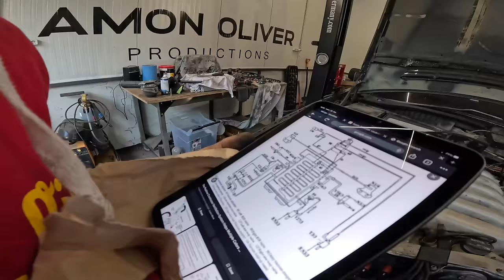Szívat az öreg Merci, de NEM HAGYJUK MAGUNKAT! - Check Engine Garázs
Hatalmas erőkkel készülünk az AMTS-re, de néha becsúszik egy kisebb hiba. Ezúttal viszont nem is volt olyan kicsi: a drift taxi, az S600 nehezen állt össze, és amikor beindult, akkor sem akart igazán menni. Ennek a megoldását mutatjuk a videóban.